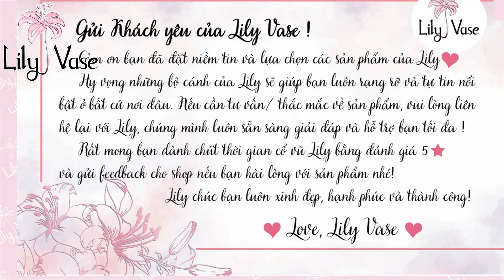Lily Vase - Chân váy chữ A dáng xòe chất vải lụa trượt Hàn Quốc, cạp đính dây xích (LVC819)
🌸 THÔNG TIN SẢN PHẨM: Giá 250k/chiếc | Freeship toàn quốc
Chân váy chữ A dáng xòe chất vải lụa trượt Hàn Quốc, cạp đính dây xích sang chảnh quý phái sành điệu (LVC819)
- Chất liệu vải: Chất lụa trơn Hàn Quốc mềm nhẹ nhưng vẫn đủ để đứng form dáng cho chân váy
- Màu sắc chân váy dài dáng xòe: Trắng, Kem, Hồng, Đen
- Đặc điểm thiết kế : chân váy dài dáng xòe, chân váy dài qua gối, thiết kế phần cạp ôm phía trước kèm dây xích vàng trang trí tạo phong cách quý phái, sành điều, dễ mix với nhiều loại áo khác nhau như áo thun, áo phông, áo kiểu, áo hai dây. Đặc biệt, khi chân váy kết hợp với sơ mi nhẹ nhàng sẽ khiến bạn nhìn với phong cách công sở trẻ trung năng động hơn rất nhiều.
🌸 SIZE: Sản phẩm đủ size S, M, L phù hợp với người từ 43 - 60 kg
  - Size S (43 - 47kg), Eo: 66
  - Size M (48 - 53 kg), Eo: 70
  - Size L (54 - 60kg), Eo: 74
  * Bảng size chỉ mang tính chất tham khảo, tùy thuộc vào số đo cơ thể sẽ có sự chênh lệch nhất định.
  * Màu sắc vải có thể sẽ chênh lệch thực tế một phần nhỏ, do ảnh hưởng về độ lệch màu của ánh sáng nhưng vẫn đảm bảo chất lượng.
🌸 VỀ LILY VASE:
- Lily Vase chuyên cung cấp quần áo, đầm, chân váy và phụ kiện thời trang nữ.
- Cam kết giá tốt nhất thị trường, chất lượng sản phẩm làm hài lòng khách hàng.
- Uy tín shop được đảm bảo qua hàng vạn đơn hàng khắp mọi nơi trên cả nước.
- Đổi/trả hàng trong vòng 7 ngày nếu sản phẩm bị lỗi hay sai mẫu cho quý khách.
🌸 CAM KẾT:
- Lily Vase luôn lấy chất lượng sản phẩm là hàng đầu để shop có thể phát triển và vươn xa.
- Tư vấn nhiệt tình, chu đáo luôn lắng nghe khách hàng để phục vụ tốt.
- Giao hàng nhanh đúng tiến độ không phải để quý khách chờ đợi lâu để nhận hàng.
🌸 ĐỔI TRẢ
1. Điều kiện áp dụng (trong vòng 07 ngày kể từ khi nhận sản phẩm):
- Hàng hoá hoàn toàn còn mới, chưa qua sử dụng
- Hàng hóa hư hỏng do vận chuyển hoặc do nhà sản xuất.
2. Trường hợp được chấp nhận:
- Hàng không đúng size, kiểu dáng như quý khách đặt hàng
3. Trường hợp không đủ điều kiện áp dụng chính sách:
- Gửi lại hàng không đúng mẫu mã, không phải hàng của Lily Vase
- Đặt nhầm sản phẩm, chủng loại, không thích, không hợp,...
🌸 Ấn like/theo dõi để ủng hộ và xem thêm các sản phẩm mới của shop, Lily rất hân hạnh được phục vụ quý khách.